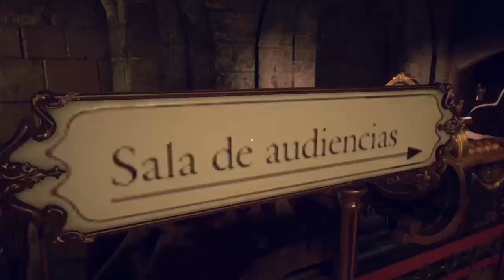Resident Evil 4 Remake [PS4] Part 9 Gameplay No Commentary